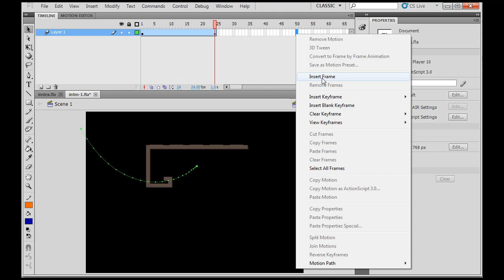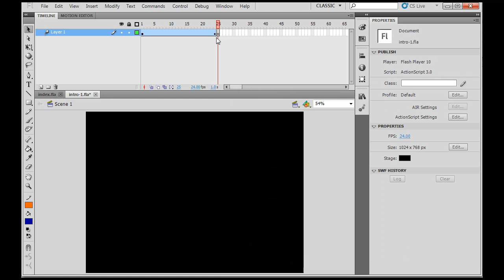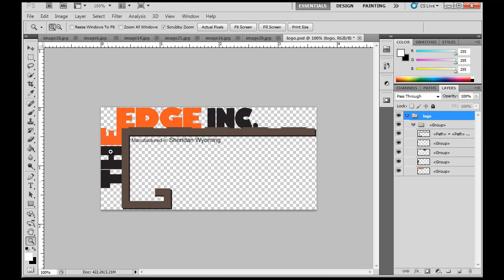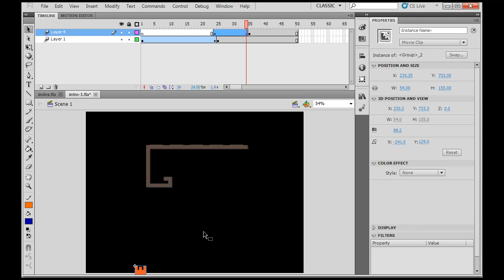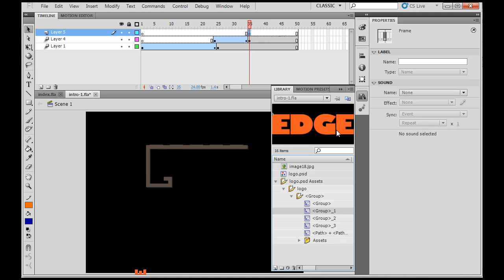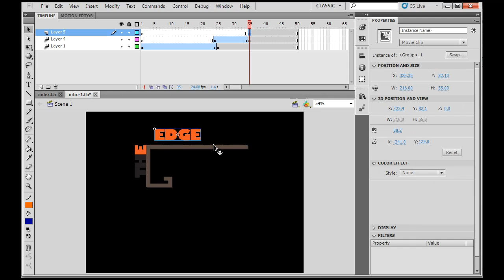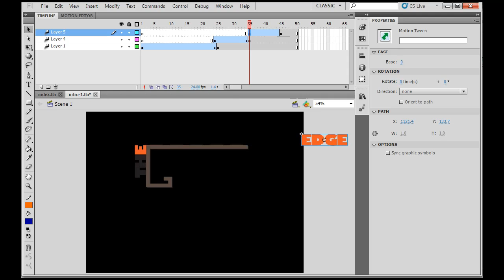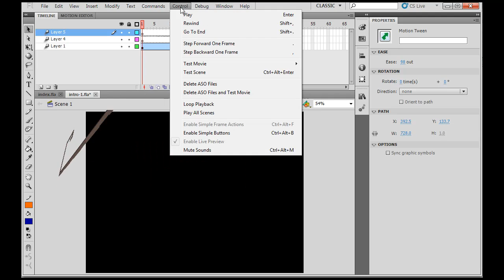Create a Flash CS5 Intro Movie with Motion and Easing - Part 2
In part 2, I focus on controlling the Motion Tween by working with the layers, keyframes, frames, blank keyframes and easing. Part 2